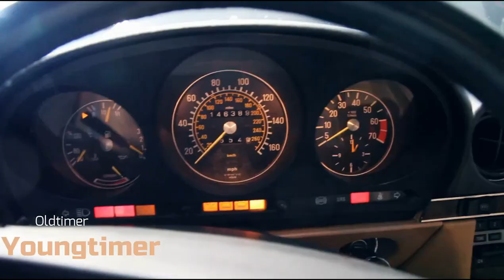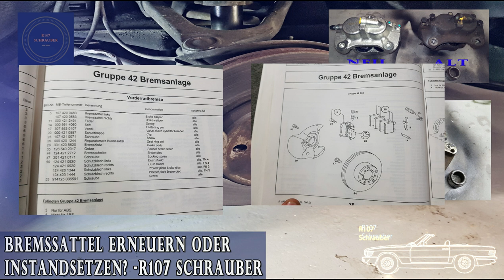Bremssattel reparieren oder neuen kaufen? Oldtimer Restauration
Wann lohnt sich eine Instandsetzung des Bremssattels und wann muss ich einen Neuen montieren.
Reparatur des Bremssattels aus Sicherheitsgründen nicht mehr durchführbar.
Bremsbelagwechsel am Mercedes Benz Klassik Modell der Reihe R107 hier 560 SL.
Bremsanlage 4 Kolben Teves Bremssattel aus den 80er bei den Mercedes Benz Klassik Modellen:
W126, C126, R107, W124, W201, C124, S124

Kfz Themen rund um Klassiker von Mercedes und allgemeinen Auto und Automobil Pflege Themen. Mercedes SL R107 restoration
Replace the brake caliper, when a new brake caliper will be installed to get through the approval?
Bremsen Instandhaltung an der Vorderachse
Achtung im Umgang mit Bremsflüssigkeit! Arbeiten an Fahrwerk und Bremsanlage erfordern fachliche Kenntnisse.
Oldtimer Pflege Wartung Restauration Reparatur

Inhalt:
00:00 Einleitung
01:11 Intro
01:20 Befundung alter Bremssattel
04:48 Einabu neuer Bremssattel
06:22 Bremsbeläge einsetzen

 Im Video gezeigte Produkte:

Liqui Moly Anti Quitsch Bremsenpaste bei Amazon

Bremsenreiniger bei Amazon

Kupferpaste bei Amazon

Bremskolbenrücksteller bei Amazon

Liqui Moly Radnarbenpaste

Kameras:

GoPro Hero 7 silver bei Amzon:

Software:

Filmora9